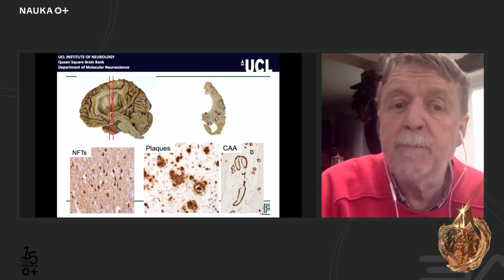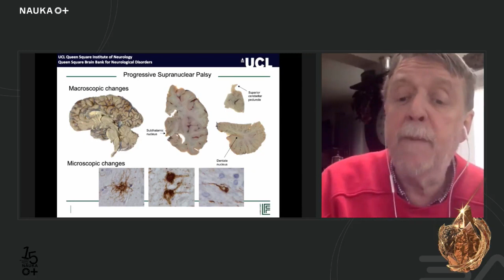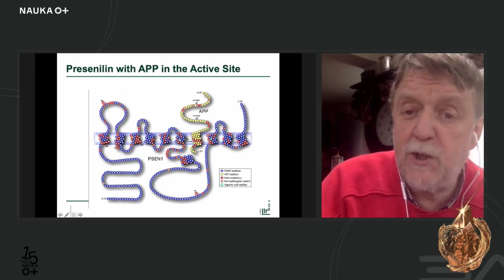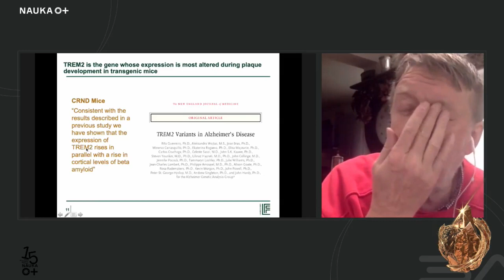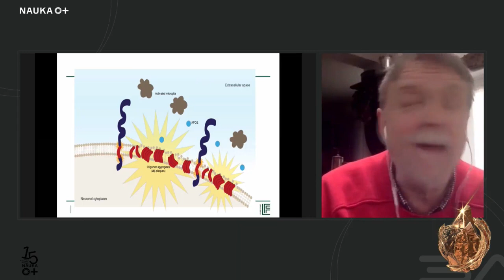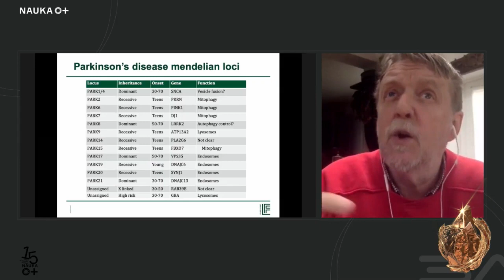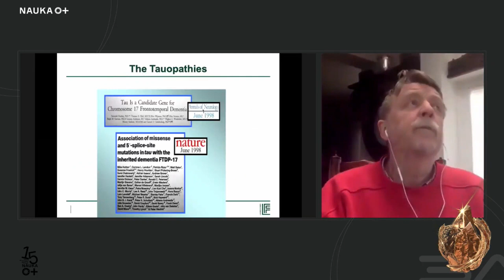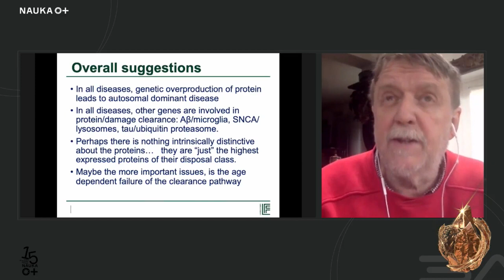Геномный анализ нейродегенеративных заболеваний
Нейродегенеративные заболевания — болезнь Альцгеймера, Паркинсона и другие — наносят непоправимый ущерб мозгу. Потерянные нейроны не восполняются, и человек перестает реагировать на внешний мир. Диагноз кардинально меняет существование самого человека и причиняет боль его близким. Ученые всего мира пытаются определить ключевые процессы, а главное, найти способ лечения. В рамках Золотого лектория Фестиваля науки профессор, английский ученый Джон Харди рассказывает о поиске путей лечения этих тяжелых болезней.